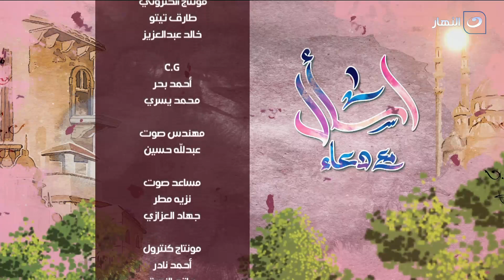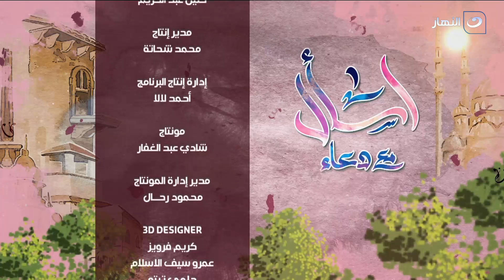اسأل مع دعاء | الأربعاء 27 يوليو 2022 - كيفية التعامل مع الشخصية الحساسة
اسأل مع دعاء -الأربعاء 27 يوليو 2022- الحلقة الكاملة
تناقش دعاء فاروق في حلقة اليوم  كيفية التعامل مع الشخصية الحساسة .
الشخصية الحساسة بتتعب وتتعب من حولها    إزاى تتعامل مع الشخصية الحساسة ؟!
مرات أخويا نكدية   بنقولها صباح الخير تعيط !! الحل فى الفيديو ؟!!!